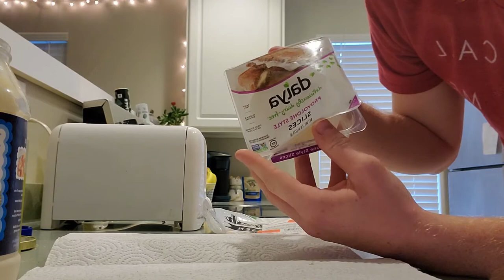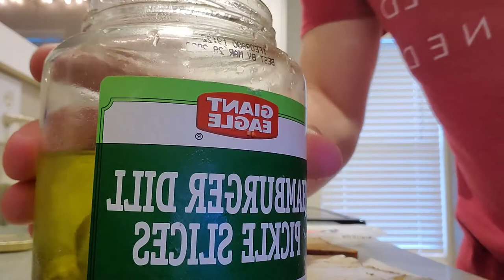ASMR - Making A Sandwich While My Neighbor Blasts Pitbull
Smash that MF like and sub button
69 Sub Special Coming Soon

Let me know what you want in future videos